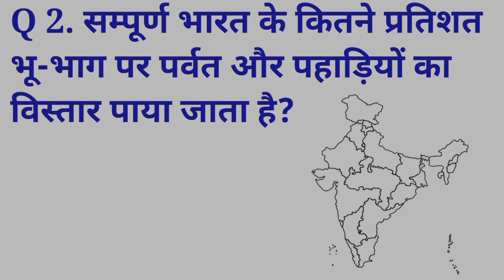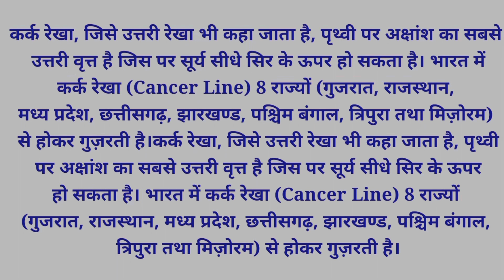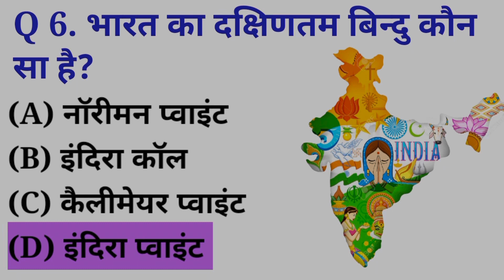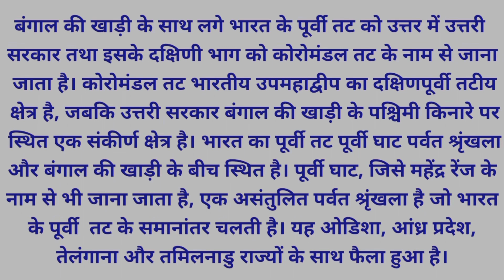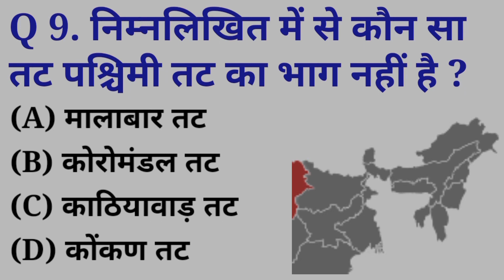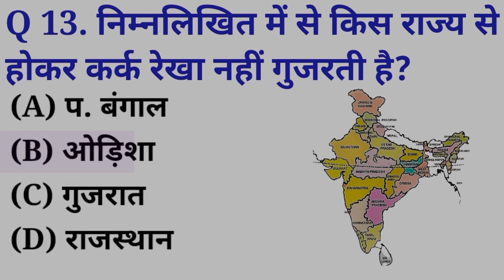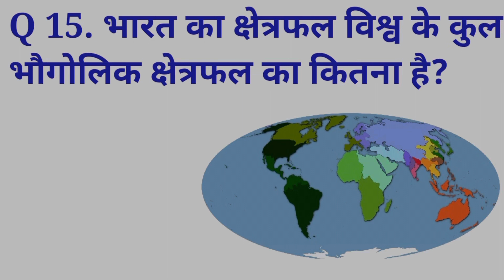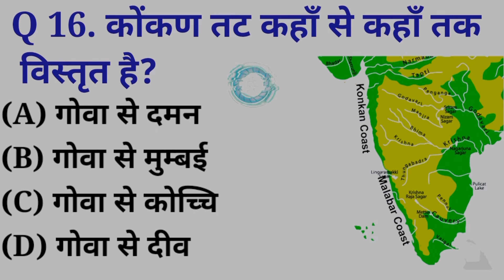indian geography || indian geography in hindi || indian geography top questions || GK questions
indian geography
class
indian geography by khan sir
indian geography by sudarshan gurjar
indian geography in kannada
indian geography in one video in hindi
indian geography by shubham gupta
complete indian geography in hindi
indian geography in hindi by khan sir
india geography quiz for competitive exams
geography gk in hindi
indian geography alok sir
StudyIQ IAS
StudyIQ IAS Hindi
UPSC
UPSC2024
Amrit Upadhyay
 Amrit Upadhyay StudyIQ
Amrit Sir
upsc geography books
geography ncert
class 6 ncert geography
books price of ncert geography
upsc geography
summary of class 6 geography
class 6 geography ncert
ncert geography in hindi
 ias geography books
geography best books
class 7 geography, indian geography
 geography in hindi
geography books for upsc
azad ias academy
 INDIAN GEOGRAPHY